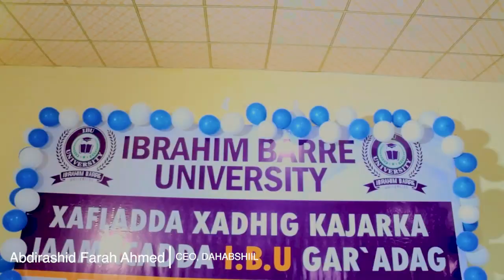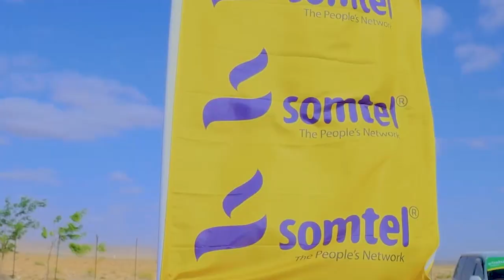Shirkadda 𝐃𝐚𝐡𝐚𝐛𝐬𝐡𝐢𝐢𝐥 𝐆𝐫𝐨𝐮𝐩 oo door weyn ka qaadatay 𝐟𝐮𝐫𝐢𝐭𝐚𝐚𝐧𝐤𝐚 𝐉𝐚𝐚𝐦𝐚𝐜𝐚𝐝𝐝𝐚 𝐈𝐛𝐫𝐚𝐚𝐡𝐢𝐦 𝐁𝐚𝐫𝐫𝐞 ee GarAdag.